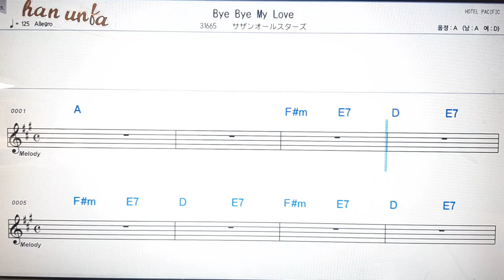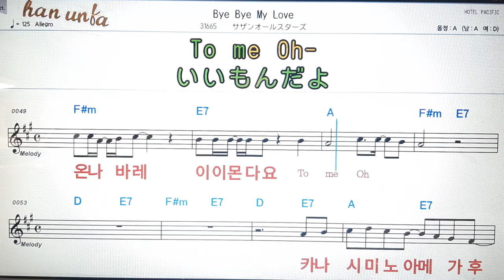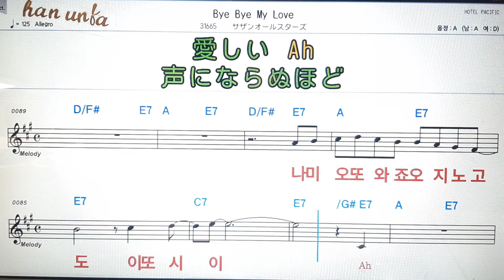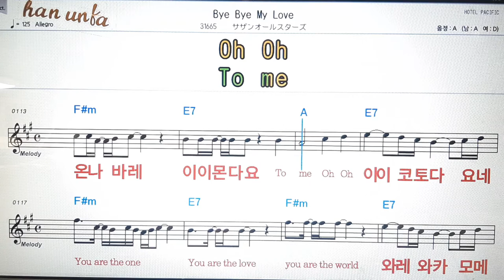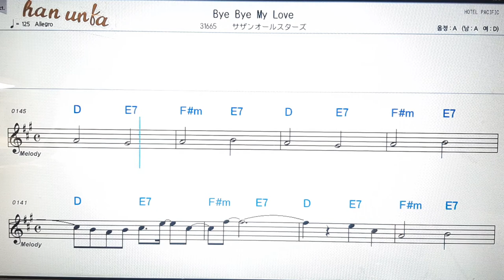Bye bye my love/사진오루스타즈👍日本の歌,일본노래.Japanese songs💋노래 반주*💕Karaoke*Sheet Music*Chord*MR